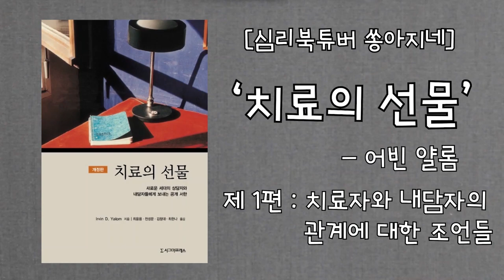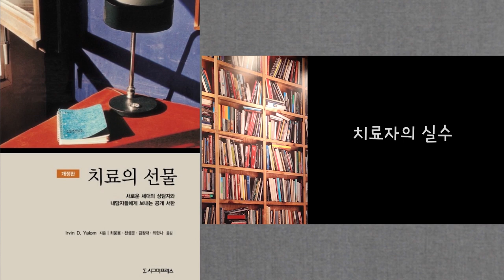심리북튜버 | 제 1편 치료의 선물 - 어빈 얄롬 / 치료자와 내담자의 관계에 대한 조언들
제목 : 치료의 선물
저자 : 어빈 얄롬
출판사 : 시그마프레스